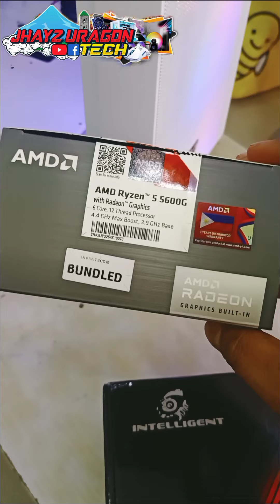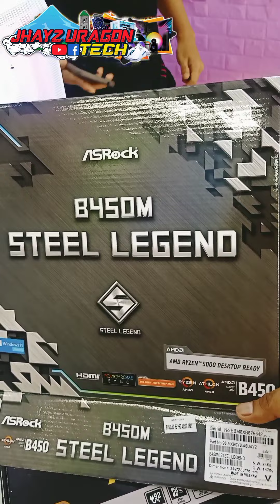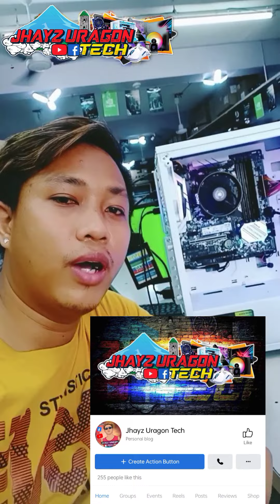GAMING PC BUILD 25K | RYZEN 5 5600G 8GB 500GB SSD via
SYSTEM UNIT ONLY
8GB HYPER X FURY 3200MHZ
500GB KINGSTON NVME M.2 SSD
FANTECH CG80 CASE W4X FAN
AWAKE 600WATTS 80+BRONZE PSU
subscribersyoutube BUILD